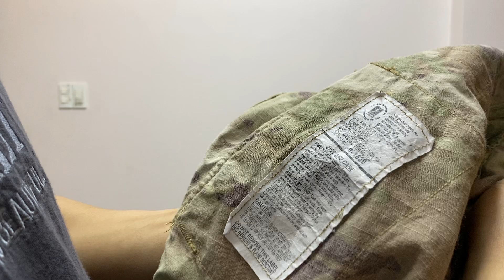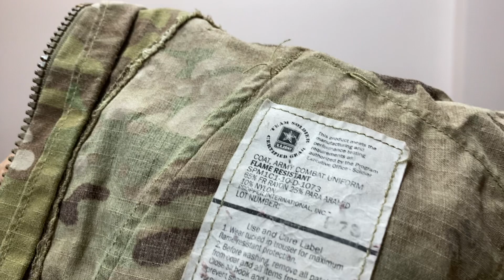Đồ Lính Mỹ - Hàng Sưu Tầm - Giá Lao Động - 6/6